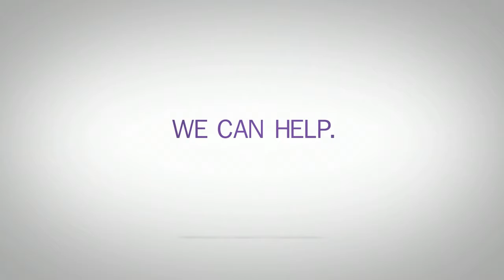Job Standard of Ex Pakistanis & NRIs Monster com Moose Head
Agency: BBDO
Director: Daniel Kleinman
Director of Photography: John Mathieson
Art Director: Gerard Caputo
Copywriter: Reuben Hower
Production Company: Rattling Stick, Epoch Films
Editor: Haines Hall
Released: March 2008